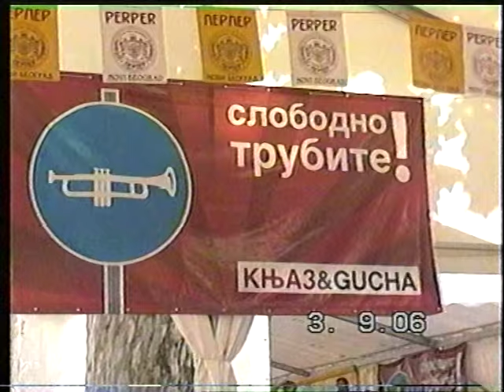GUCA 2006 SASA ZECEVIC ZEKO SMEDEREVSKA PALANKA VITOMIRICA